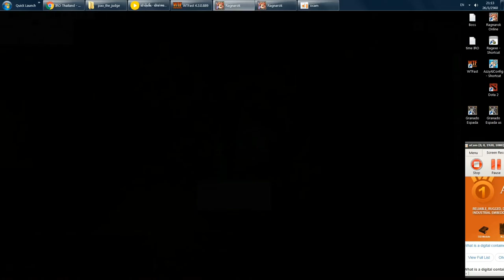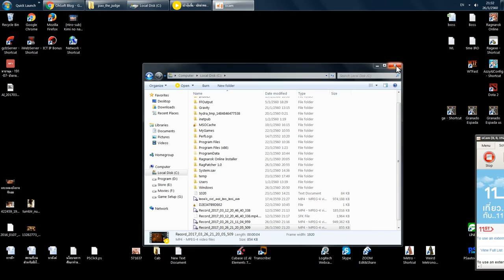16.[LVL]สเต็ปลากเวลในดันแมกม่า2